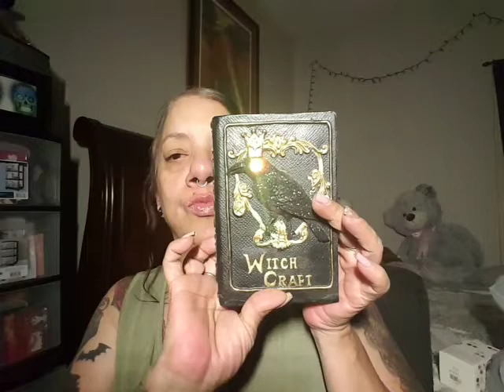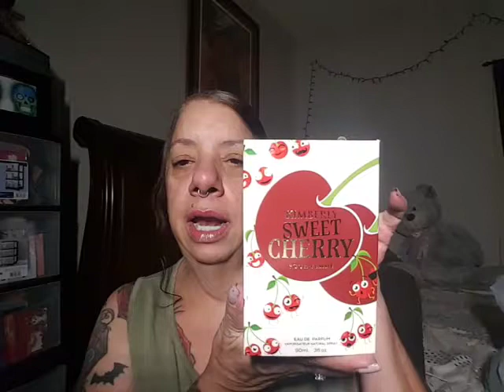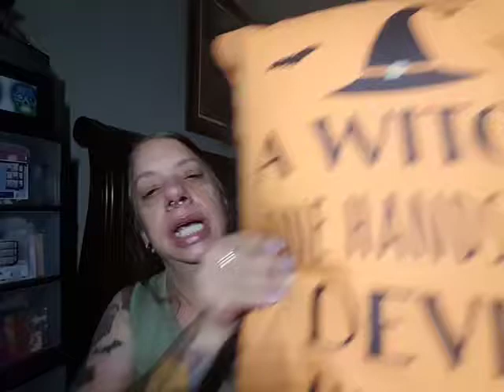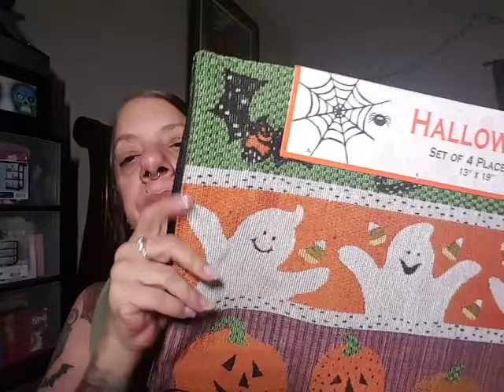Random haul from various stores..surprise guest appearance lol 😲😲😲